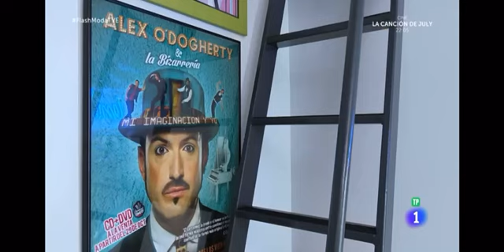Alex O´Dogherty en Flash Moda TVE | Sombreros y algo más.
Entrevista en el programa de Nieves Álvarez de TVE, Flash Moda. Hablamos de sombreros, IMBÉCIL, The Hole X, Cámera Café La Película y mis inicios.